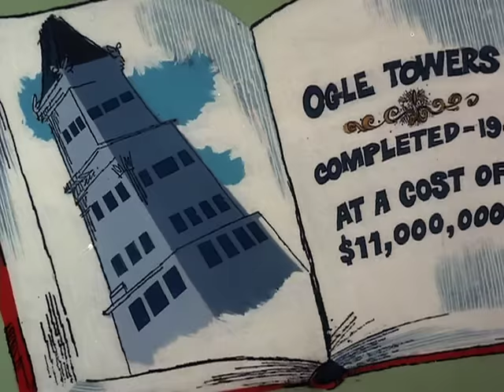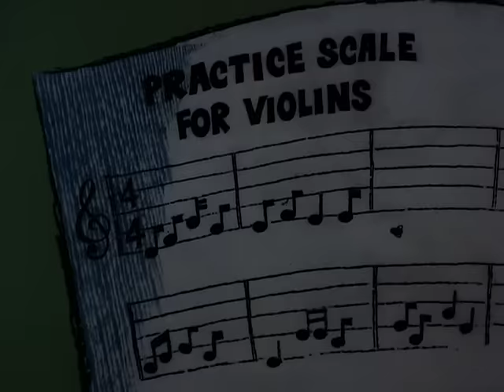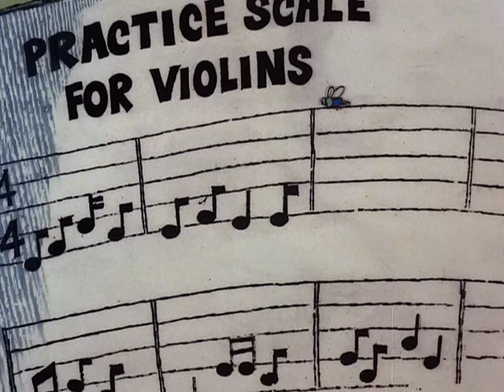The Pink Panther in "Pink S.W.A.T."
Pink attempts to get rid of a fly.